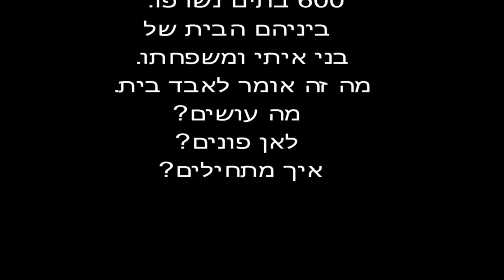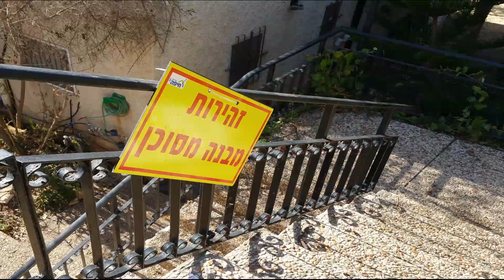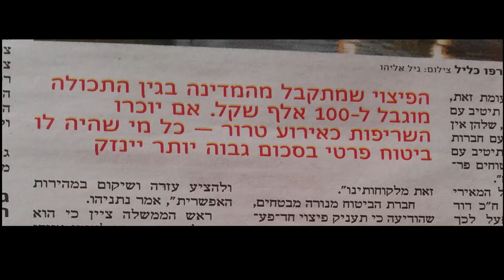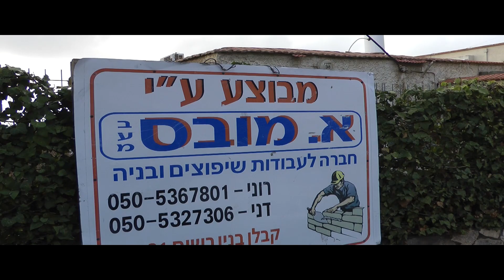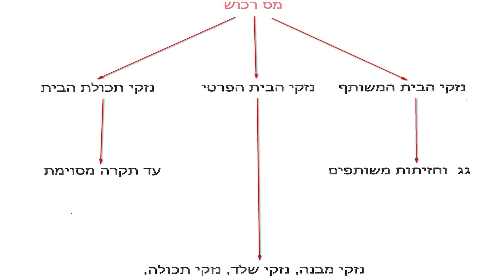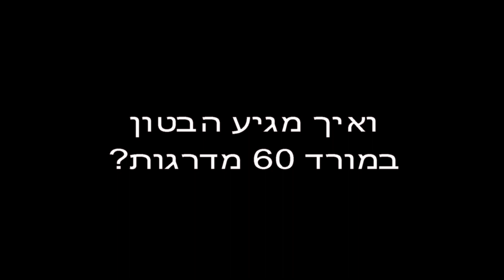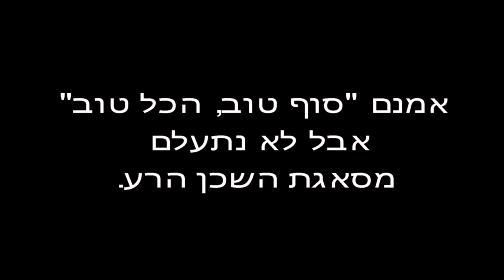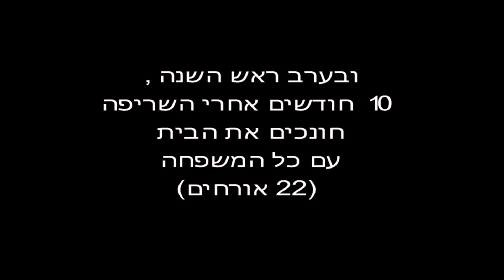הבית נשרף ושוקם מבט מבפנים 2016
ביום חמסין ורוחות שרב 2016 התפשטה שריפת ענק בכרמל ופגעה במספר בתים בשכונות חיפה. בסרט אני עוקבת צעד צעד אחרי הנזק והשיקום של בני משפחתי במורדות הכרמל.